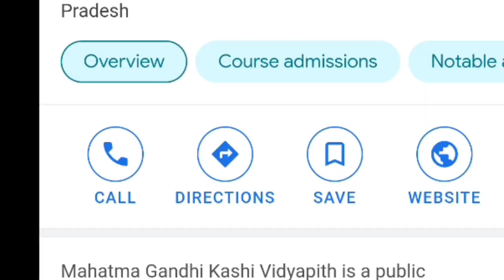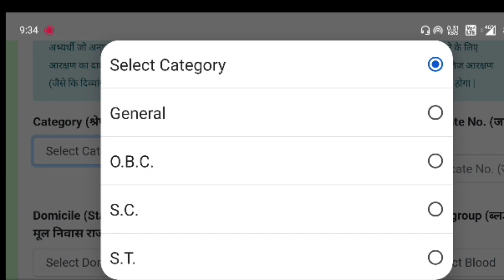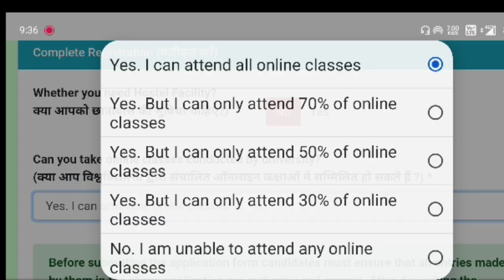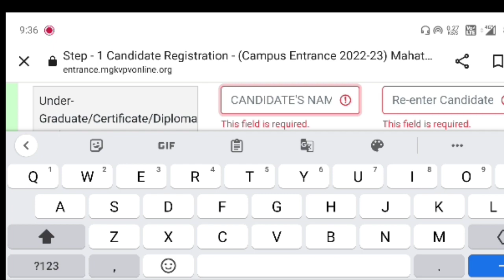MGKVP 2022 Entrance ka Form Kaise Bhare | Full Process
I hope apko ye video se Kaafi sari Jankari Mili hogi mgkvp Entrance Exam ko lekar, Agar aapka koi sawal hai toh Comment kare ham jaldi se jaldi aapke Comment ki Reply denai ki puri Kosish karenge.